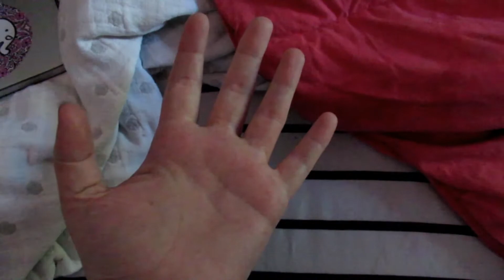Pre Op Conversations... (6/21/17)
We talked with my GI about the risks associated with my Ehlers-Danlos Syndrome and surgery. Not having a plan in place so close to the surgery is giving me the jitters, but I am happy to know that the hesitation is due to a 100% commitment from my team in keeping me safe. This is just part of the reality, and like I always say... welcome to it!